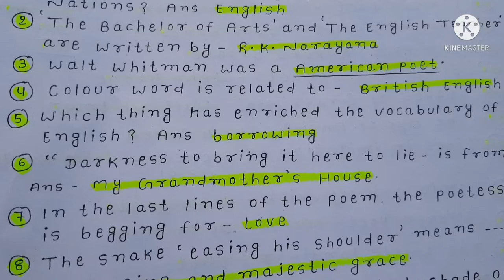टॉप 70 questions English 100 marks याद कर जाए सर बिल्कुल XII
टॉप 70 questions  बार बार पूछे गए Exam में English 100 marks बार